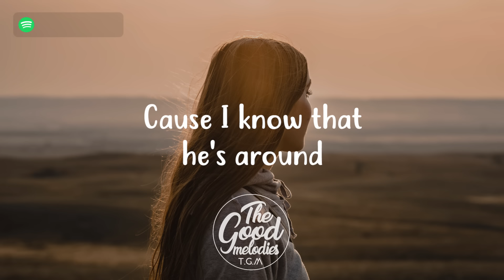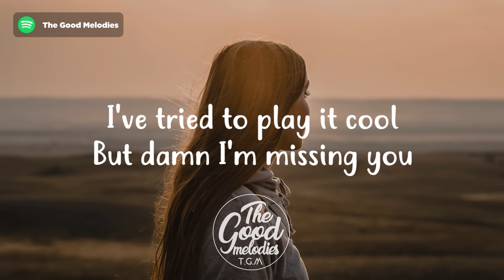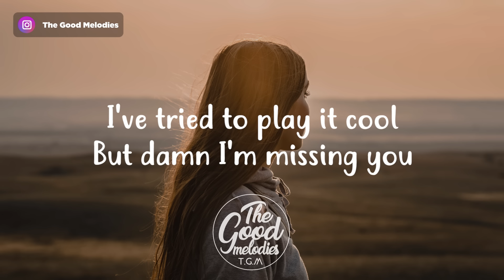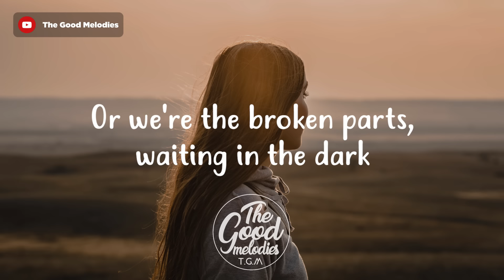Clide - broken parts (Lyrics / Lyric Video)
Lyrics:

Verse
There was no conversation
We never shared our doubts
Way too much love that we have wasted
Guess we were running out
But I still got your bracelet
I found it on the couch

I was supposed to give it back, but never made it,
cause I know that he's around

Pre
I've tried to play it cool
But damn I'm missing you
Chorus

What if I had told you baby I am sorry
Would you still be wearing my shirt every morning
Or were the broken parts, waiting in the dark
I guess we'll never know it
Ooh
Verse
We fell in love so easy
But we just messed it up

Now all I do is face the fact that you don't need me
And I'm, not there to wake you up

Pre
Chorus

Ooh

I guess we'll never know it, yeah